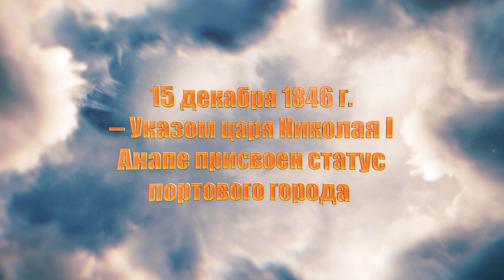С праздником, любимая Анапа!